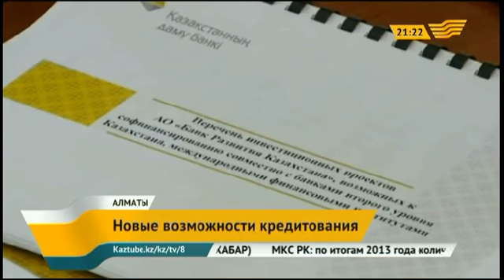Банк Развития Казахстана презентовал новый вариант сотрудничества